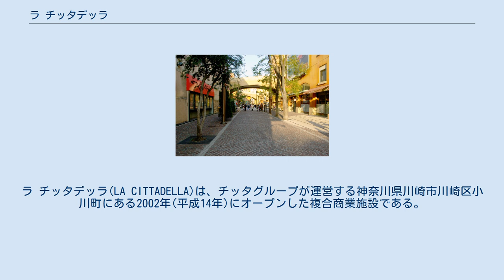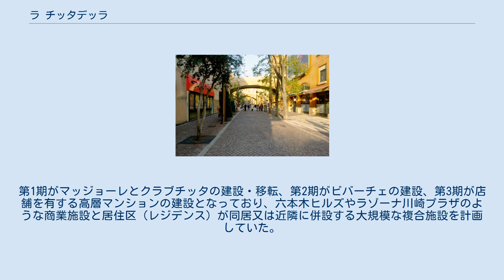ラ チッタデッラ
ラ チッタデッラ(LA CITTADELLA)は、チッタグループが運営する神奈川県川崎市川崎区小川町にある2002年(平成14年)にオープンした複合商業施設である。
 12スクリーンの映画館チネチッタと各種店舗を擁するマッジョーレ (MAGGIORE) 、店舗のみが入居するビバーチェ (VIVACE) 、ライブホールのクラブチッタ (CLUB CITTA') 、フットサルコートのアレーナチッタ(Arena CITTA’)などで構成され、ショップ、レストランが多数出店している。
ウェディング施設も存在する。
 デザインコンセプトはイタリアのヒルタウンをイメージしたものであり、福岡・キャナルシティ博多や東京・汐留のデザインも担当したアメリカのJPI社がデザインを担当した。
 ラ チッタデッラが完成する前は、アスレチッタ、チネチッタ、クラブチッタなどが当地に存在していた。
アスレチッタは2002年の改築で閉鎖、それ以外も移転リニューアルが行われた。
 改築計画は当初3期を予定していた。
第1期がマッジョーレとクラブチッタの建設・移転、第2期がビバーチェの建設、第3期が店舗を有する高層マンションの建設となっており、六本木ヒルズやラゾーナ川崎プラザのような商業施設と居住区（レジデンス）が同居又は近隣に併設する大規模な複合施設を計画していた。
しかし、2014年現在も第2期までで計画が止まっており第3期は着工されず、アレーナチッタ(Arena CITTA’)として利用されている。
 他 他